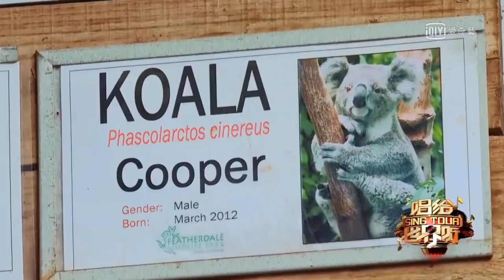Hoạt động ngoài lề chương trình Sing Tour - 16/5/2019